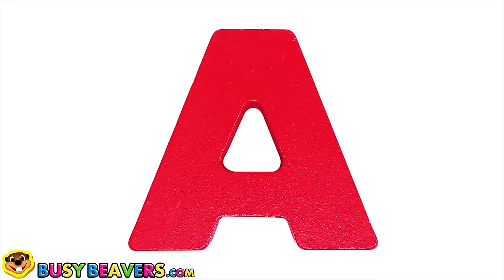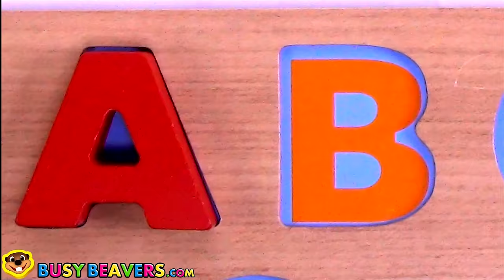Learn to Fly + More | Children Learning Songs, Teach ABCs, Colors & Nursery Rhymes by Busy Beavers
Baby Animals learn to Fly Like a Bird, Run Like a Horse, Jump Like a Frog & Swim Like a Fish in our New Hit Song "Learn to Fly" from our Birds Songs for Toddlers Album. The rest of this 30 Minute Kids' TV Show Teaches ABC Alphabet, Counting Numbers, Shapes & More.

Since 2006 Busy Beavers have been making Safe, Engaging, Educational Videos, Textbooks & DVDs used in Classrooms all over the World. We have been a YouTube Partner since 2009 with over 3 Billion Views. You can trust your Children with our Simple, Educational, Original Videos.

Track Listing:
00:00 Learn to Fly
02:02 I Like Purple
03:49 Let's Play the Alphabet on the Piano
05:50 Colors of the Alphabet A,B,C,
07:47 Learn the Alphabet with Wooden Puzzle
09:07 The Family Song
11:10 Here Comes My Baby
13:44 Colors Surprise Balls
14:32 Counting the Alphabet
16:53 I'm a Little Tea Cup
19:19 Wheels on the Numbers Toy Bus
21:07 Five Little Fruits
23:29 Pink Sand Surprise Letter B
25:02 Princess Shapes "ABC Shake"
27:44 Stevie Steamer "Counting Animals"
31:02 Colors of the Alphabet D,E,F
32:40 Five Yellow Birds
34:19 Busy Beavers TV Show Theme Song 34:48

Busy Beavers focus on core Toddler learning concepts like the Alphabet, Counting, Colors, Shapes & healthy habits such as washing your hands, brushing your teeth, eating vegetables & wholesome family activities like playing outside together.

Paying Subscribers to BusyBeavers.com get an AD-Free Experience in a Kid-Safe Platform with Educational 30 & 70 Minute Shows for Kids. Learn English, French, Spanish, & More Languages, Download MP3s of Our Biggest Hits, Textbook Downloads, Hundreds of Worksheets & More